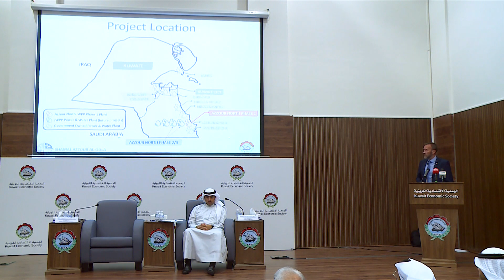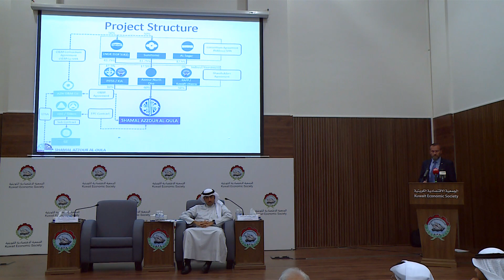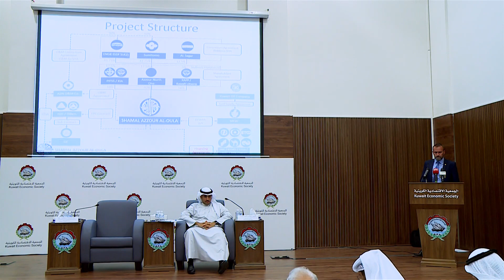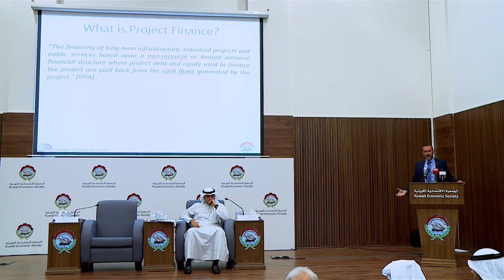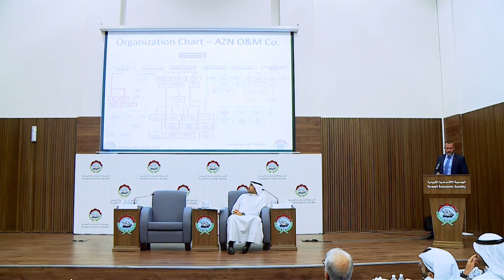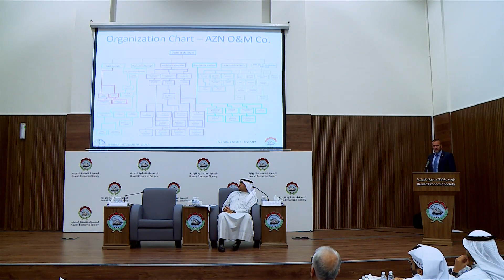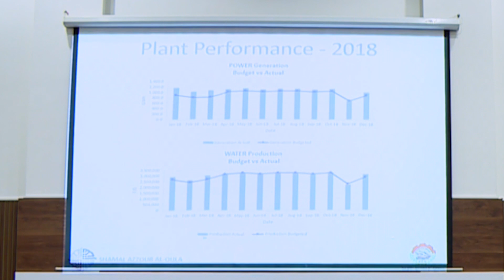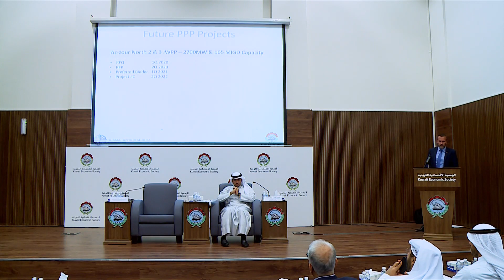Kuwait Economic Society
ندوة تعريفية حول شركة شمال الزور